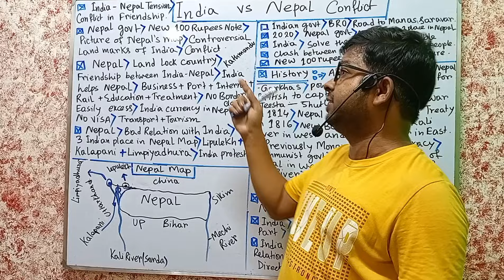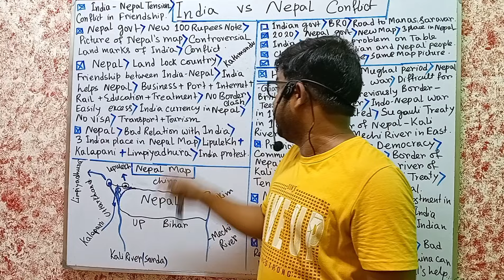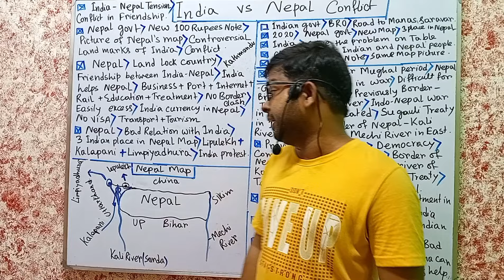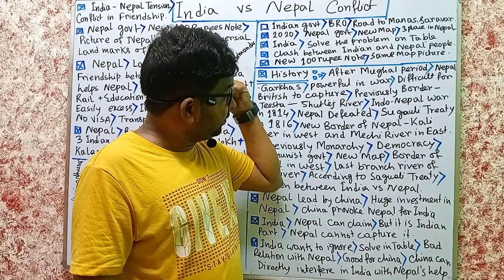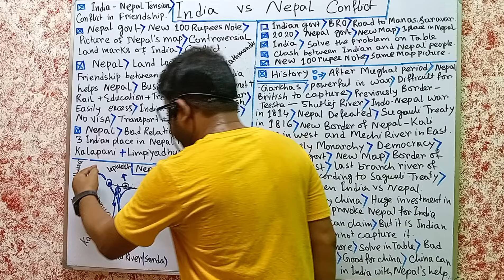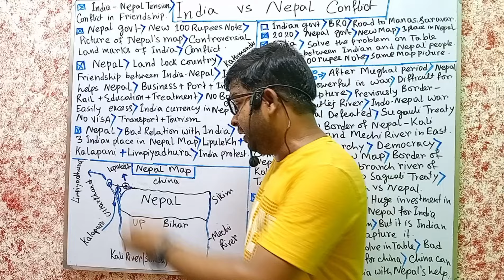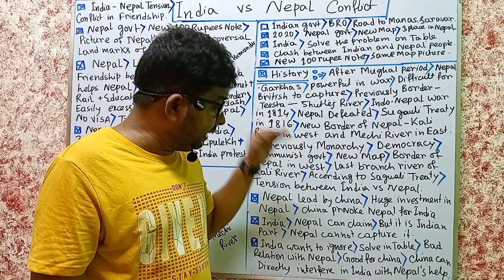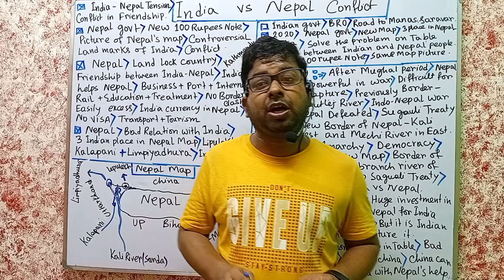INDIA AND NEPAL LAND DISPUTE.(ভারত ও নেপালের সীমানা বিবাদ).দুই দেশের বন্ধুত্ব থেকে হঠাৎ শত্রুতা কেন?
This video is made on the topic of india vs nepal tension in bengali.This video contains the details of conflict between india and nepal in the name of land dispute.This video is important for competitive exam as a topic of current affairs.

Topic:- 1)india vs nepal tension in bengali.
2)nepal and india relationship conflict.
3)india and nepal land dispute.
4)nepal released 100 rupee note with three controvercial lands of india.
5)lepulekh, kalapani and limpiyardhura - three indian places are in new nepal's map.
6)according to sagauli treaty in 1816, nepal is situated in between river kali and river mechi.
7)nepal is claiming these three places beacuse of western most branch river of kali river.
8)india is trying to ignore nepal in this issue.
9)china is leading nepal for this conflict.
10)india does not want to make a bad relation with nepal for preventing china.